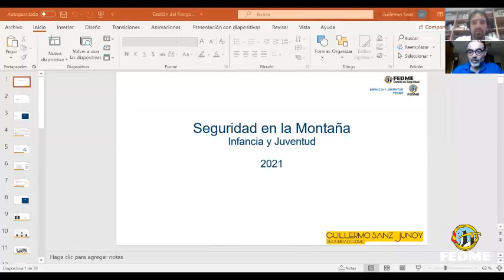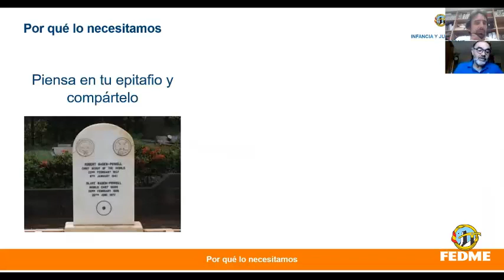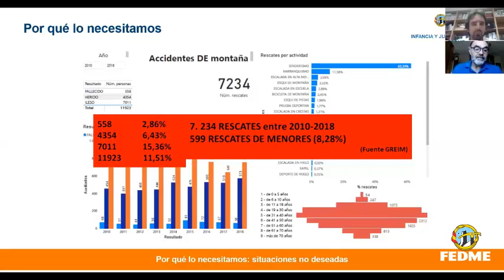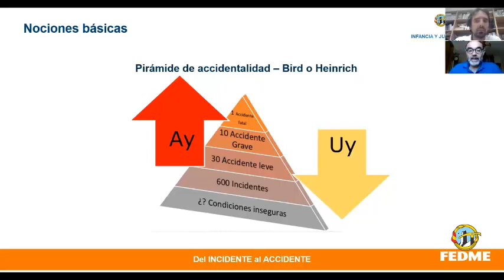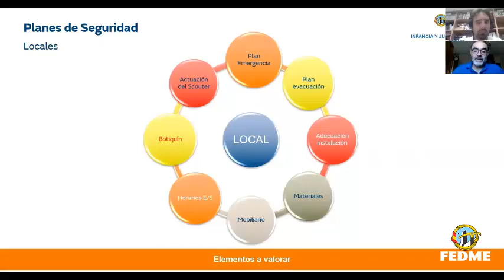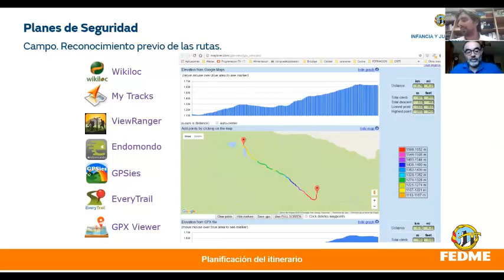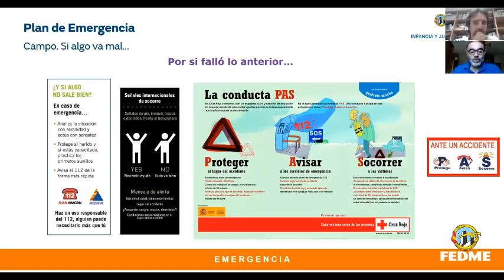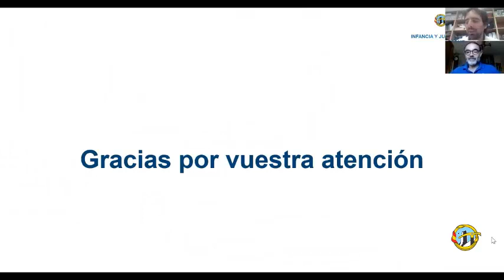SEGURIDAD EN ACTIVIDADES JUVENILES